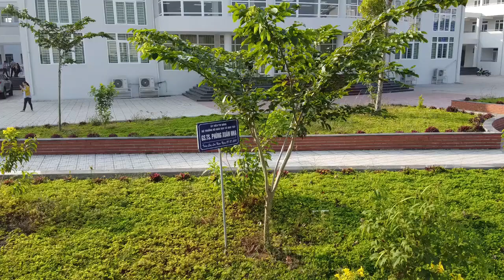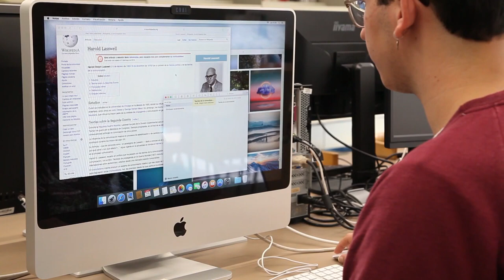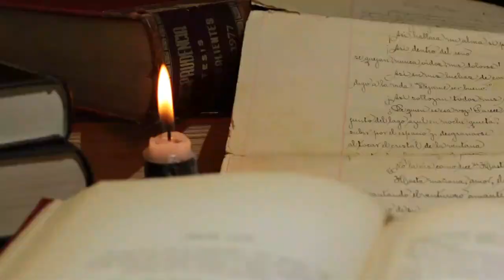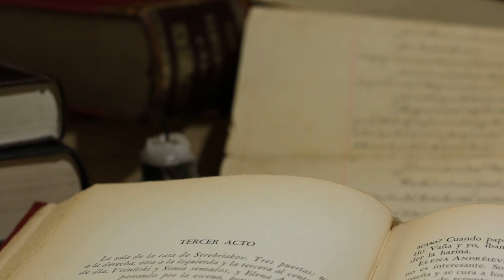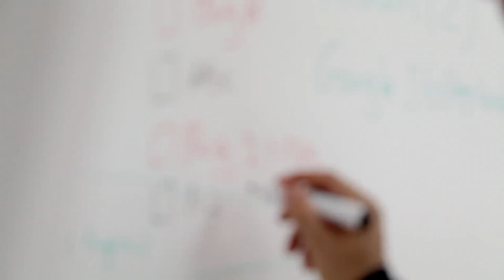Education | School | Library | University | Free HD Videos | No Copyright footage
In this video, you can watch beautiful kids who are doing education This stock footage is free to use you can use this video for your project or commercial purpose but you can't sell this. You don't need to ask for permission to use this footage